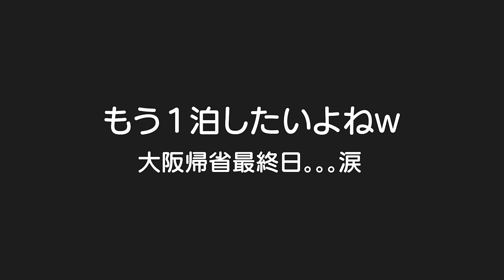大阪帰省最終日！爆食コンビがたこ焼きの虜にｗ5歳児男女双子＆2歳児末っ子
二卵性男女双子生後5歳1ヶ月＆2歳2ヶ月　たこ焼き美味しいよねｗそれにしても太った～痩せないと。。。子供達もたくさん食べてるのに何で太らないの？動いてるから？ｗ　ばあちゃんすごくお邪魔しました！また来ますｗ